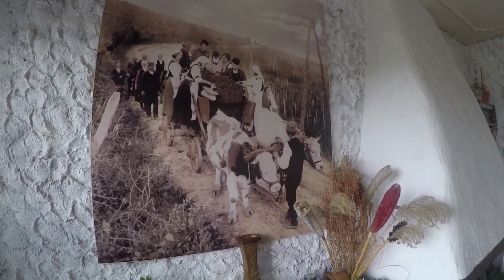Around The Balkans Episode 18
Episode 17 of “Around The Balkans”. This day I cross the border to Serbia where I show what my Heidenau K60 Scouts look like after 15.000 km. I unsuccessfully try to figure out why I marked a site on my map and seek shelter from a torrential rain in a petrol station. In Aleksandrovic I get a lesson in local wine traditions from my new friend Milan. Enjoy!
Follow the adventure for 7564 kilometres through 13 countries over 33 days.

Would you like to get a bunch of Around On A Bike stickers? Just share one of my videos, then send me your address and I will send you an envelope of stickers.

Filmed & Edited by:
Anders Jälmsjö

Narrated & Text by:
Anders Jälmsjö

Special Thanks To:
My Wife Jasmin
Kerstin Henschel
Shawn & Bob Cozens
Charles Samson
Christian Andersson
Nicklas Sehlin
David Tolf 989724hfdads8954hoadsohn4651236jbfvjkla 989724hfdads8954hoadsohn4651236jbfvjkla